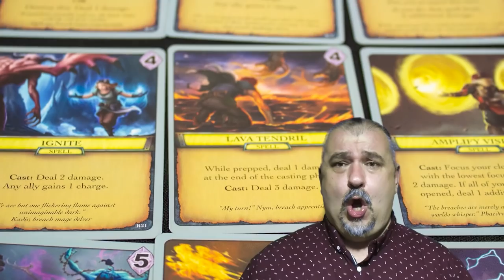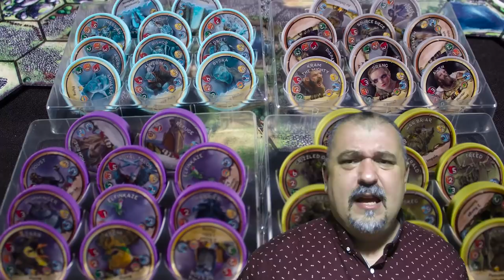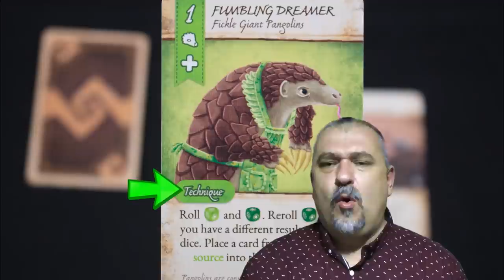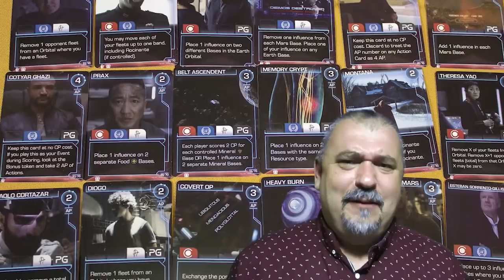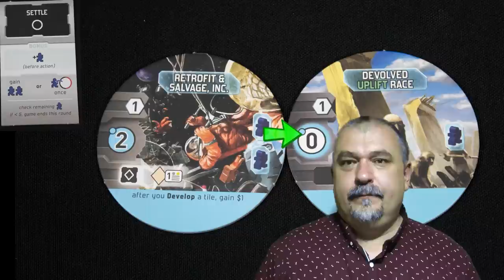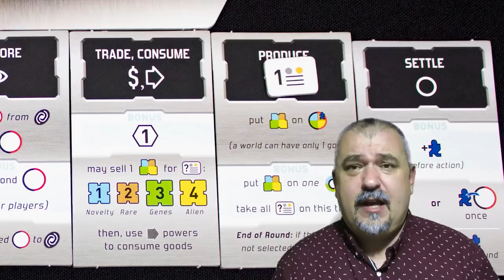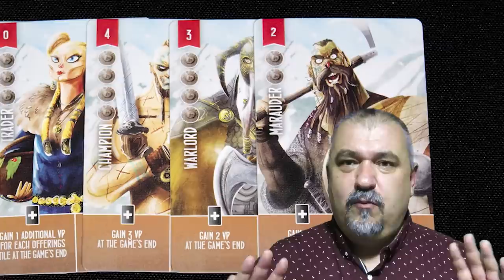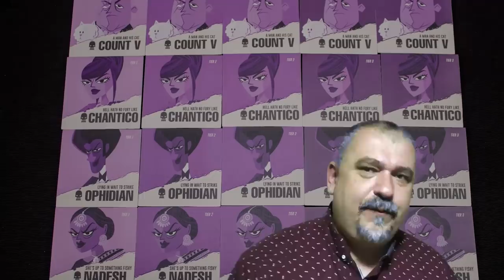The games i got rid of in 2020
A friendly reminder that only our recaps are 3 minutes long.

3 minute board games are J Carmichael and S Rodgers